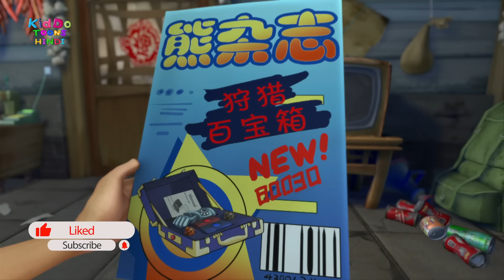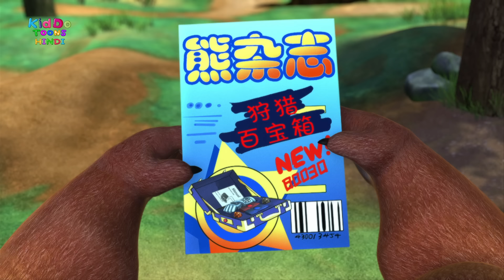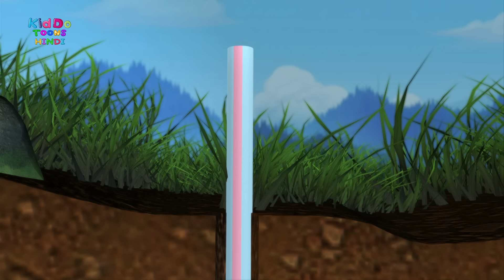Bablu Dablu Big Magic | Boonie Bears Hindi Cartoon | Kiddo Toons Hindi | New 2025 Action Story